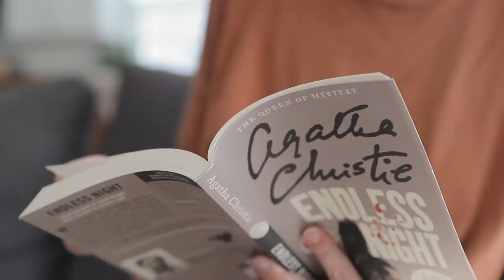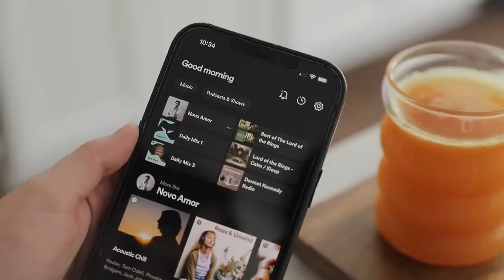AUTUMN MORNING ROUTINE (Weekend Ed.) 🍂 | Hygge Habits + Slow Living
Let’s spend a cozy and relaxed weekend morning together. 🍂 My chill weekend morning routine helps me incorporate self-care into my daily life, plus all the best parts of the autumn season. So join me as we make a cozy tea, spend time reading a mystery novel, make pumpkin pancakes, and so much more!